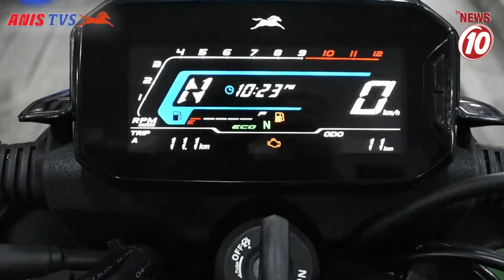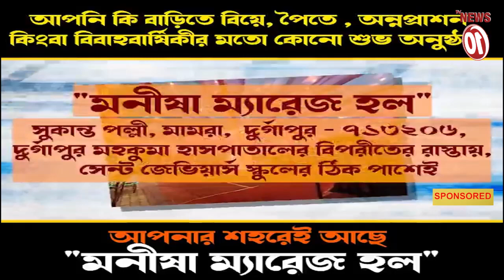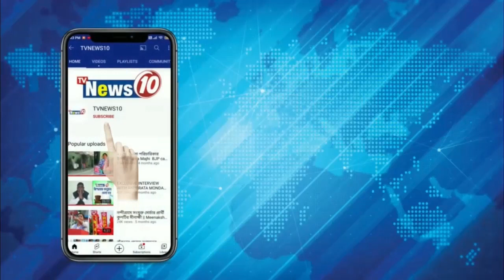সিপিএম প্রার্থীকে মারধরের অভিযোগে আটক তিন